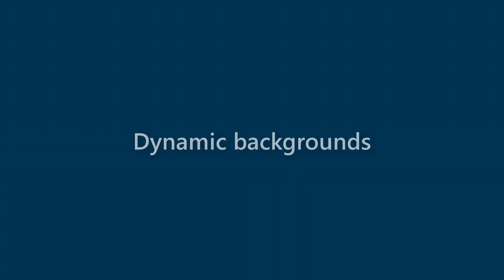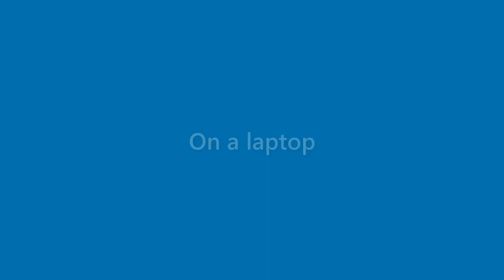Kerry Barnes - appearance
Name Look - Kerry Barnes - appearance. In this video we present "Kerry Barnes" name look and feel in various scenarios.
This video will cover:
How does "Kerry Barnes" look as a personal letterhead?
How does "Kerry Barnes" look on a business card?
How does "Kerry Barnes" look on a computer/laptop screen?
How does "Kerry Barnes" look with different background colors?
How does "Kerry Barnes" look with various fonts?